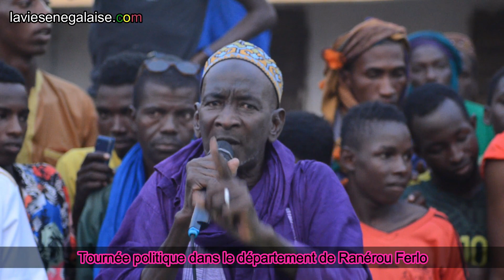Tournée Politique à Ranérou - Amadou Dawa Diallo, Docteur Ibrahima Ka, Dr Ba porteurs du changement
Tournée Politique à Ranérou - Amadou Dawa Diallo, Docteur Ibrahima Ka, Dr Ba porteurs du changement dans le Ferlo

Tournée Politique à Ranérou Ferlo